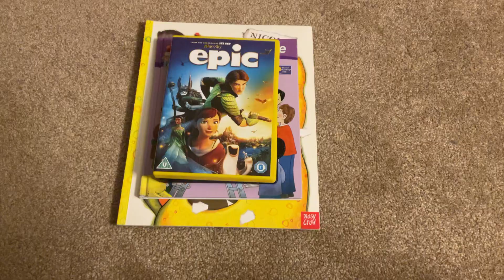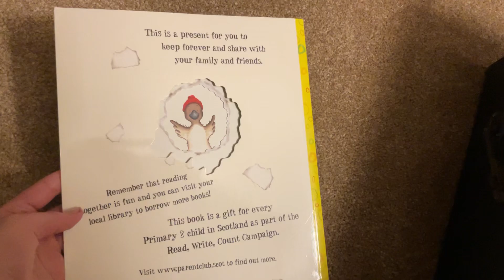Charity Shop Finds #83